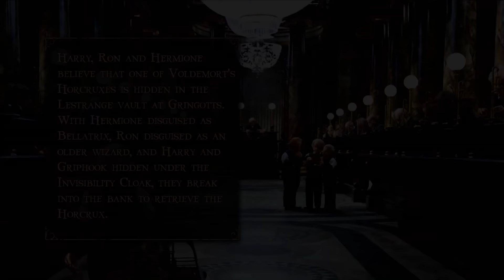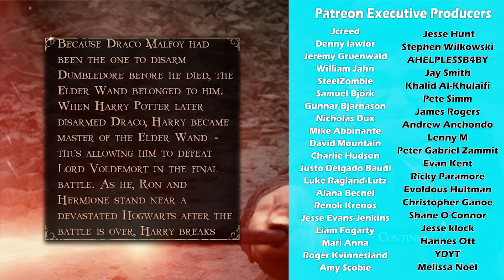Harry Potter but it's on Kinect #2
Harry Potter again on the kinect again, get ready for fun again

Rueben McDonald
Shane Amanda
Jack Gale
Cassandra Huynh
Brexton Orton
Calhoun Cattell
Michael
James Ringland
Derek B
Jordin MacDonald
natblaz3
Gavin Bevan
James Connold
misterbob
Pijus Kristupas Jusys
Gil
Dennis Guenther
Derek Gregg
Roberto Munoz
Sarah Stewart
Tyler Cains
Bob
Jesse Austin
Austin Kohagen
Karen Barrera
Kinga Zmuda
Liam McCabe
Lukebobmaple
Gavin Ryan
Chace Kulm
Poseidon
Alexandra Veum
Scott Ni
Chris Machala
Augustus McCullough
Harrison J Thompson
Nox Darva
Davvy Chappy
William Jahn
Randall Ratermann
Barbara Csef
Phil Nottage
Kelsey Forsythe
Tímea Farkas
Sebastian Grant
Sir Jimothy of the Pickens
Dougie P
Ævar Þór Ómarsson
George W
Shauna Skelton
breadpope
Andrey Chicgagov
Billy McGuire
Amy Scobie
Shane Murphy
Ian Farrington
Daniella Cioffi
Amy Scobie
Jonny Wheater
Anna.H